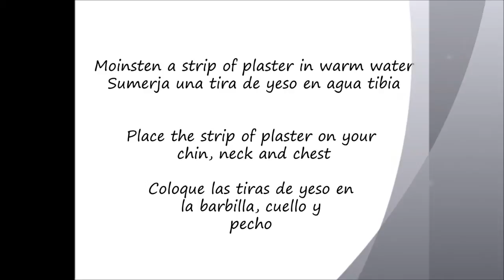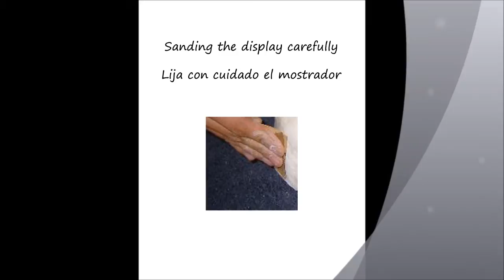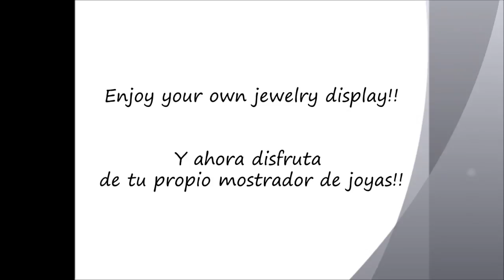How to make a Jewelry Display using plaster bandages by Marita Valdizan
Learn in a fun video with Marita Valdizan, how to make a Jewelry Display using plaster bandage!

Aprende como hacer un mostrador para tus collares usando vendas enyesadas, en un video divertido con Marita Valdizan!